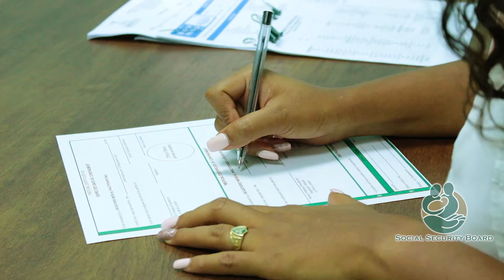TAS Belize Limited | Social Security Direct Deposit Advertisement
Getting sick is always out of our control. Welcoming a new baby into this world is always a joy but with both scenarios comes missing time from work. Now thanks to social security new direct deposit for short term benefits, life is easier.no more cashing of checks but now it's a direct deposit into your account.  it is secure, reliable, convenient, confidential no more checks. So whether it's sickness or maternity leave signup today for your short term benefits with social security.

Social security board. Committed to Service Excellence

CREDITS
Directed by Ruth Budram
Edit by Mervin Budram
Special Effect: David Smith
Produced by TAS Belize Digital Media